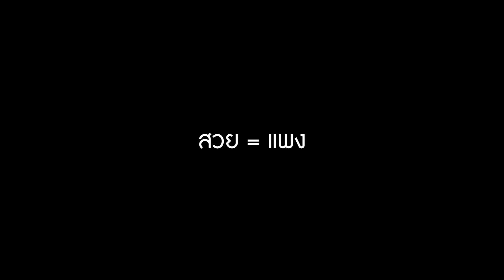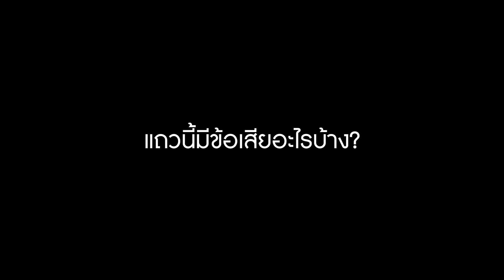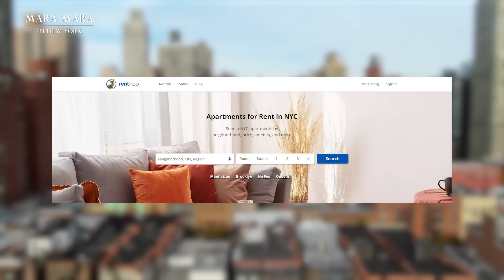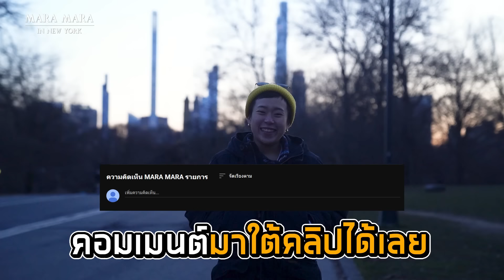สำรวจ ชีวิตย่านคนรวยในอเมริกา ทำไม มหาเศรษฐี ถึงเลือกที่นี่?!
คลิปนี้เราจะพาไปสำรวจ Upper East Side ย่านของคนรวยที่สุดย่านนึงในนิวยอร์กซิตี้ เป็นย่านที่คนรวยระดับ Top 1 % ของโลก เลือกมาอาศัยอยู่ที่นี่

ใครที่สนใจเรื่องราว ชีวิตในอเมริกา อยากรู้ว่าที่ไหนน่าอยู่ที่สุด ห้ามพลาดค่ะ

ติดตามคลิปอื่นของเราได้ที่

คลิป สำรวจ Los Angeles ย่านคนไทยที่ใหญ่ที่สุดในอเมริกา

สำรวจย่านผู้อพยพของมหานคร นิวยอร์ก

หาหมอในอเมริกา ทำยังไง คนไทยหาได้ไหม?

 อาชีพช่างภาพในนิวยอร์ก ได้เงินเท่าไร

เปิดบ้านที่ New York ราคาเกือบแสนนึง มีไรบ้าง

ขับรถส่งอาหารใน New York 1 วัน ได้เงินเท่าไร รวยมั้ย ทำเป็นอาชีพหลักได้มั้ย

ชีวิต 1 วันของการ์ดกับการทำงานสองอาชีพ เช้าทำงานออฟฟิส เย็นทำงานเด็กเสิร์ฟร้านอาหารไทย

เล่าประสบการณ์ พร้อมแนะวิธีการทำใบเขียว Green Card

อุทาหรณ์เตือนใจเรื่องร้ายๆที่คนไทยหลายคนต้องเจอที่นิวยอร์ก อเมริกา

ตามติดชีวิตแม่ค้าขายผัก ผู้เป็นเบื้องหลังของชีวิตเราที่อเมริกา

บินกลับไทยครั้งแรกในรอบ 5 ปี! คิดถึงพ่อกับแม่ที่สุดเลย

ลูกค้าจองเต็ม 4-500 คนทุกวัน ! เด็ดจริง ร้าน Soothr แห่งมหานครนิวยอร์ก

เดินเล่นย่าน รัสเซีย กิน อาหารจอร์เจีย เที่ยวทะเล Coney Island

ภารกิจใช้เงินให้หมด 100 $ กินอาหารอร่อยและถูกมากย่าน Chinatown ของ New York

ช้อปปิ้งวัตถุดิบอิตาเลียนแท้ๆ ในย่าน Little Italy, New York จากร้านดังอายุกว่า 100 ปี อร่อยมากกกกก